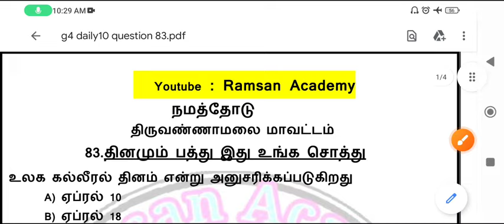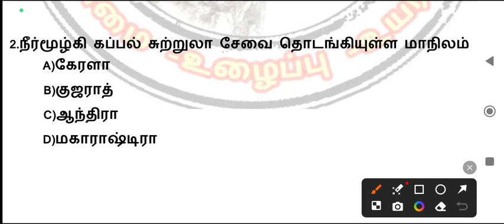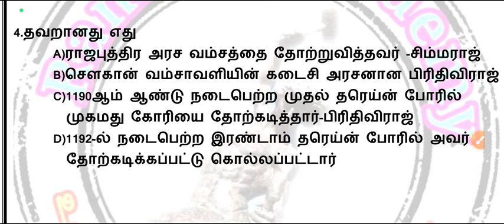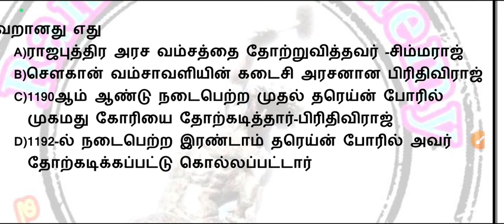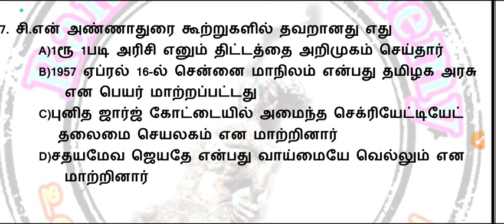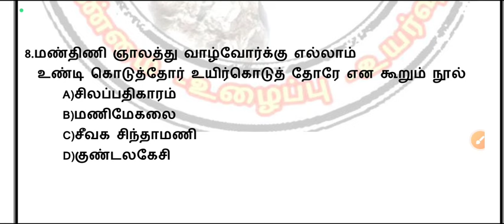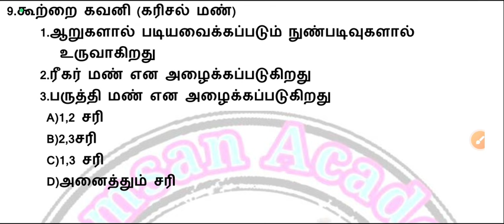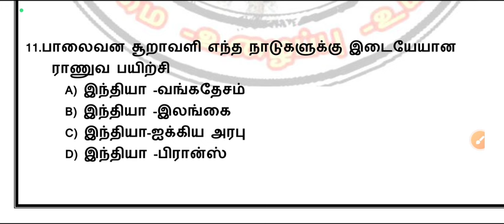💯💯daily 10 genaral knowledge questions and answersl/question no 83